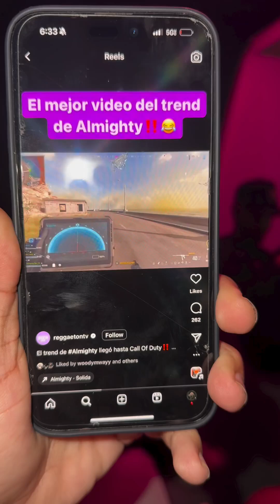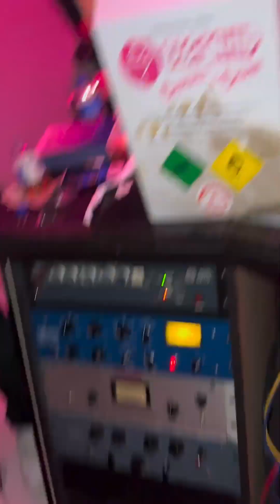En el estudio Con Conep Ft. Almighty & Ovi Midnvght Solida Remix (Exclusivo)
En el estudio Con midnvght Conep Ft. Almighty & Ovi flow king el siervo Coreano Loco Vlogs
 Solida Remix Ahora Me Llama en vivo - Karol G Ft. Bad Bunny DESDE Medellin Colombia [LOS REYES DEL TRAP]  2017 Reggaeton Mix 2017 [Música En Directo 24/7 En Vivo] Ozuna, Maluma, J. Balvin, Nicky Jam & Mas! Te perdi Almighty Trap

Farruko - Krippy Kush (Official Video) ft. Bad Bunny, Rvssian
Rvssian - Si Tu Lo Dejas FT Bad Bunny X Farruko X Nicky Jam X King Kosa
Alex Sensation, Ozuna - Que Va
Alexis y Fido - Me descontrola (Video Oficial)
Una Lady Como Tú Remix - MTZ Manuel Turizo Ft. Nicky Jam | Video Lyric
Cosculluela - Un Día (Video Oficial)
Nacho, Yandel, Bad Bunny - Báilame (Audio/Remix)
Si Tú La Ves - Nicky Jam Ft Wisin (Video Oficial)
Maluma – Aprovechame
Jencarlos, Don Omar - Dure Dure
Lary Over - Medusa (Official Video)
Almighty - Te Perdi (Feat. Pusho) [Official Video]
Busy - Kevin Roldan Feat Noriel, Baby Rasta & Gaviria (Video Oficial)
La Despedida - Brytiago (Video Oficial)
Reykon - Pa Eso ft. Bryant Myers (Video Oficial)
Nacho, Kevin Roldan - Teddy
Romeo Santos - Sobredosis (Audio) ft. Ozuna
Romeo Santos, Daddy Yankee, Nicky Jam - Bella y Sensual (Audio)
Becky G - Mayores (Official Video) ft. Bad Bunny
Plan B - Te Acuerdas De Mi [Official Video]
Hablame Claro - Bryant Myers X Ñejo
Wisin - Escápate Conmigo ft. Ozuna, Bad Bunny, De La Ghetto, Arcángel, Noriel, Almighty
Karol G, Kevin Roldan - Eres Mi Todo
Bad Bunny - Tu No Metes Cabra [Video Oficial]
Ozuna - El Farsante (Audio Oficial )
NETFLIXXX (Netflix) - Brytiago Ft. Bad Bunny | Video Oficial
Arcangel y De La Ghetto - Más Que Ayer ft. RKM y Ken-Y [Lyric Video]
Abraham Mateo, Farruko, Christian Daniel - Loco Enamorado (Video Oficial)
Lary Over ✘ Farruko - Que Tengo Que Hacer (Official Video)
Me Gustas - Kevin Roldan (Video Oficial)
Bebe - Ozuna FT Anuel AA (Lyric Video)
Bad Bunny - Contigo | 2017
SOY PEOR REMIX - BAD BUNNY FT J BALVIN, OZUNA & ARCANGEL (Video oficial)
Pepe Quintana - " Si Me Muero " Ft. Farruko, Ñengo Flow, Lary Over, Darell | Video Oficial
Kevin Roldan Ft. El Nene La Amenaza "Amenazzy" - Me Hace Falta (Remix)
J. Balvin, Willy William - Mi Gente (Official Video)
Reggaeton Mix 2017
Top 30 Mejores Canciones Reggaeton 2017
Estrenos Reggaeton 2017
Canciones Nuevas 2017 (Con Nombres)
Nuevo Trap Latino Mix 2017
Canciones Nuevas Reggaeton 2017
Los Mas Nuevo Reggaeton 2017
Nueva Musica Julio 2017
Pop Latino Mix 2017
Musica Ao Vivo 2017
Ozuna 2017
Bad Bunny 2017
Farruko 2017
Arcangel 2017
Maluma 2017
Nicky Jam 2017
Daddy Yankee 2017
Cosculluela 2017
J Balvin 2017
Kevin Roldan 2017
Anuel AA 2017

Becky G - Mayores (Official Video) ft. Bad Bunny Noriel Beat Bad Bunny Mix Colombia Kendo 2017 Exitos Farruko Arcangel Video Los Mas Sonado Del Reggaeton Y Trap LO MÁS NUEVO REGGAETON MIX James Real Madrid Neymar PSG Messi Hacienda Mbappe Zidane Bayer Munich James Cosculluela Daddy Yankee VS Floy Kendo Kaponi 23 Nicky Jam
Chester rip 2017 J. Balvin 2018 Mi Gente Remix Don Omar Cristiano Ronaldo beat trap Kevin Roldan Ft. Baby Rasta, Noriel Y Gaviria Ñengo Flow – Busy Nova La Amenaza Dj Luian Super Yei Jon Z flowhot.me 🔥Bad Bunny Kapital Music, Farruko, Arcangel, Ozuna Concierto, Brytiago, Bryant Myers Venezuela [MÚSICA EN DIRECTO 24/7] OZUNA, EXITOS de TRAP Bad Bunny Karol G, Ozuna, Bryant Myers, Anuel AA - El Mejor MIX (Julio 2018) Bad Bunny Ft. Tali - No Me Voy A Dejar [Video Oficial] Reggaeton 2017
trap type bad bunny